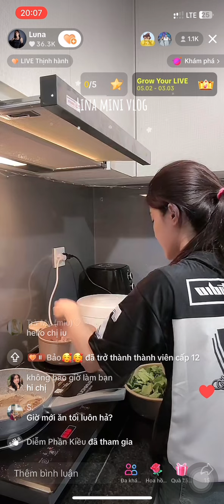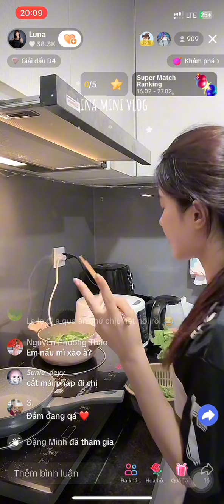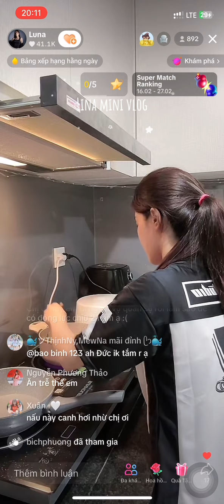Live 26/2 Luna nấu ăn cho Lê Đức, thông báo dời livestream bán hàng